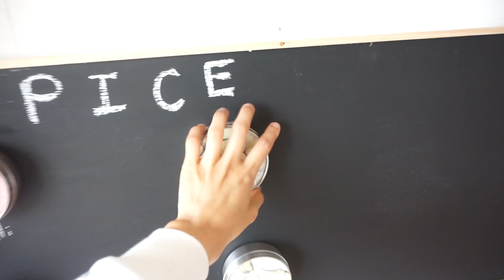簡単にDIYした部屋完成ルームツアー！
UR団地DIY1年間で６部屋～企画！
やっとこさ４部屋目ができあがりました！！壁紙貼ったりベニヤ板で壁作ったりどれも私見たいな初心者でもできたので是非みなさんもやって見てください～！１００均DIYから初めても♪

自然に囲まれた中山五月台の団地を女子でも簡単にｄｉｙできるのか！？
兵庫県中山五月台のｕｒ賃貸のお部屋をを大阪吉本ｙｏｕｔｕｂｅ芸人のグピコズ（グッピーこずえ）が1年間ｄｉｙする動画は週１配信☆

２ヶ月で１部屋☆１年間で６部屋しあげます！